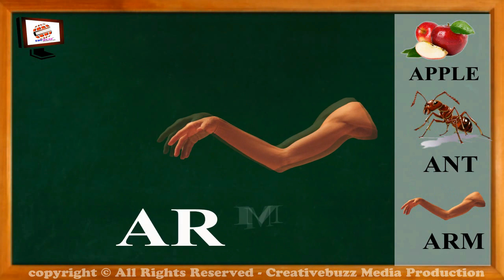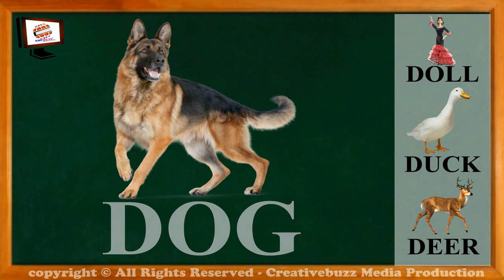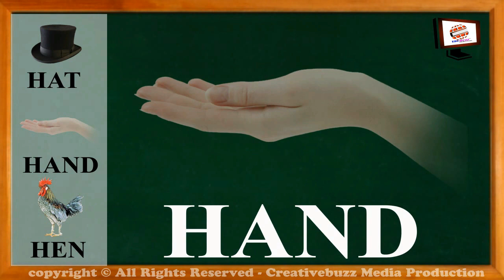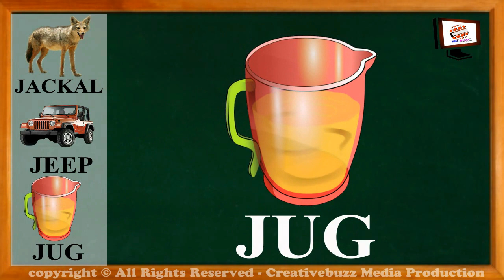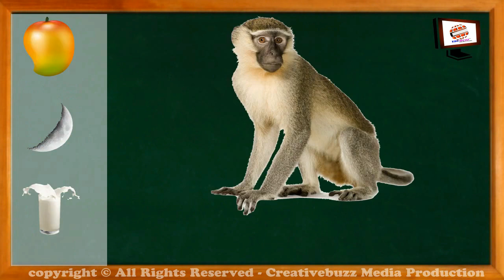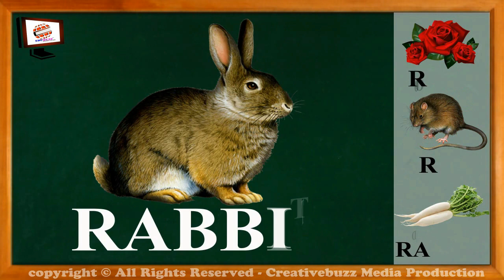ENGLISH ALPHABET UKG